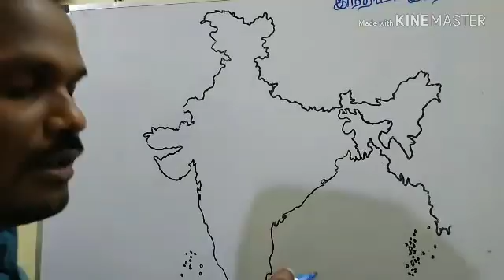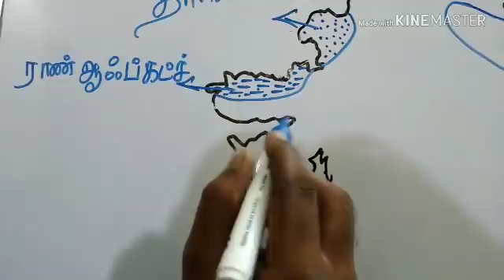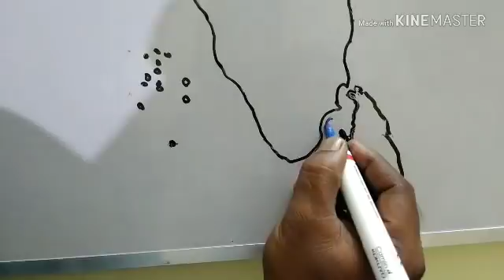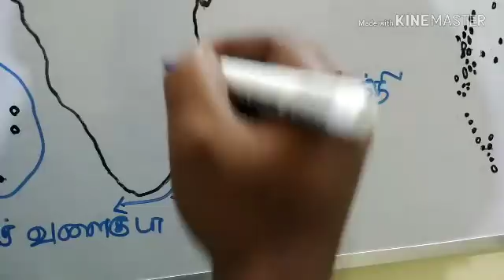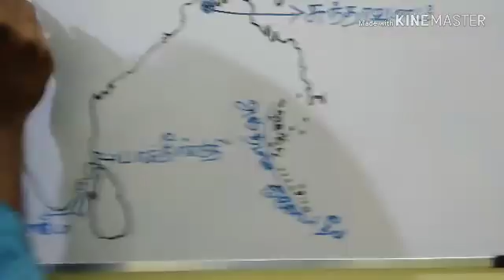பத்தாம் வகுப்பு சமூகஅறிவியல் வரைபட பயிர்சிtamilcraft mapdrawing#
Social science map work in 10th standard, i explained clearly. how  to score mark in public exam
from one mark